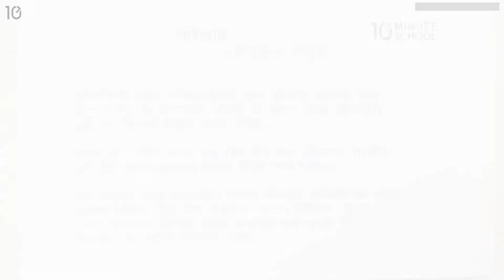লাইব্রেরি - দেশ বিদেশ হইতে অতীত বর্তমান [SSC]